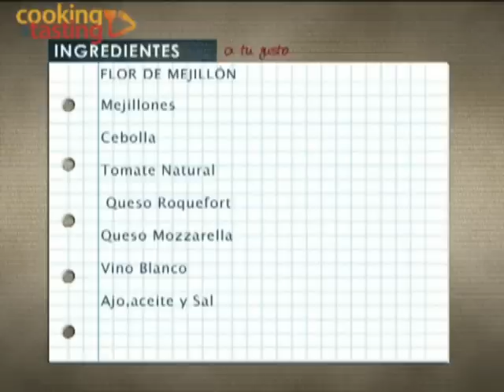Mejillones gratinados / Mussels au gratin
Suscripción gratuita a los videos/Free suscription Mussels au gratin with onion, white wine, roquefort cheese... Mejillones cocinados con cebolla, vino blanco, queso roquefort, nata... servidos en sus propias conchas y gratinados al horno